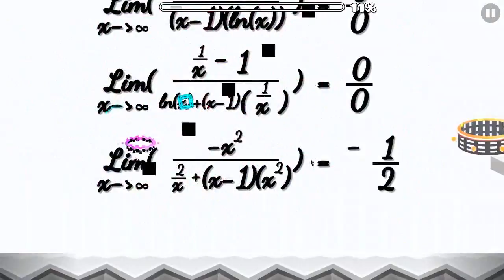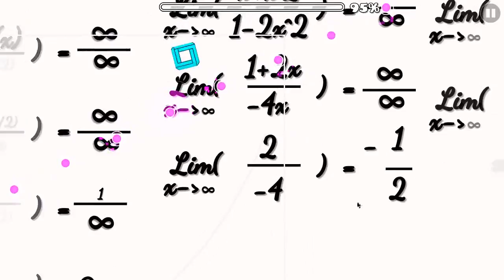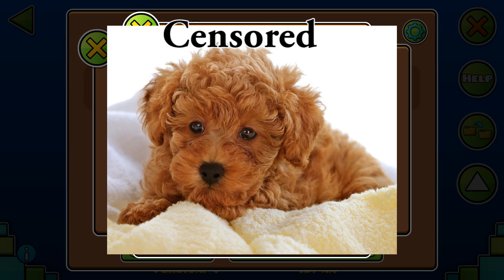My Mathematical Masterpiece-Leminscate (Demon)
ID: 21108143

new thumbnail: Zerex

This level took me 3 weeks to make, and i'm proud of it. This level is entirely themed around mathematics, and each effect has more mathematical significance than you think. I made the ship really easy so that I don't get any complaints about "144hz ship".

my late deaths were as follows: 59 5 times, 62, 63 3 times, 67 twice, 68 4 times, 69 twice, 70, 72, 75 twice, 78, and 94.

I am not going to rate demons anymore because I get too much crap for it. but for the record, this demon is very demonlike in difficulty.